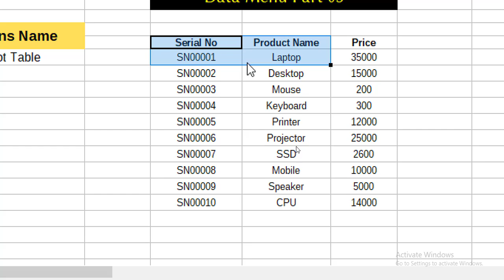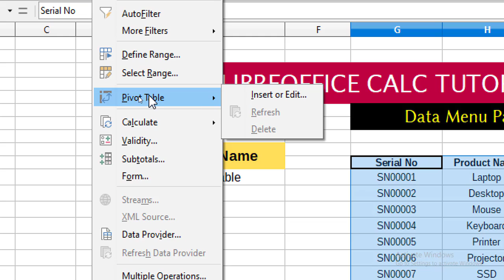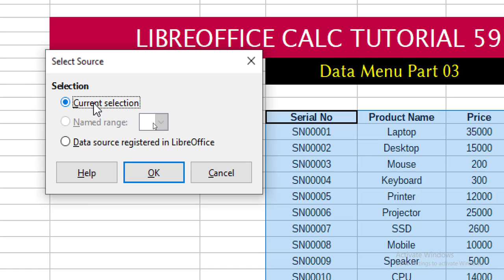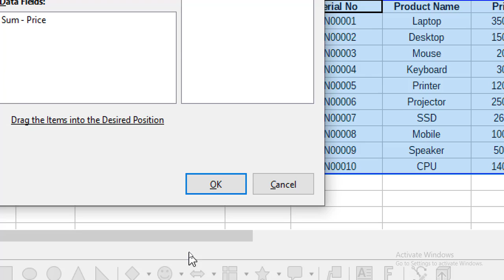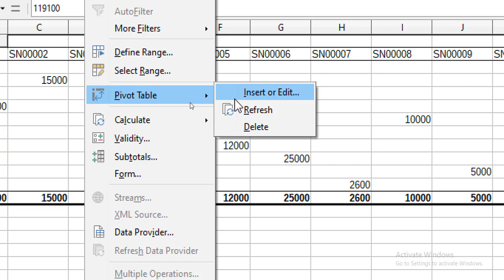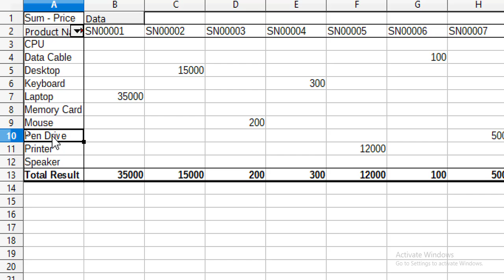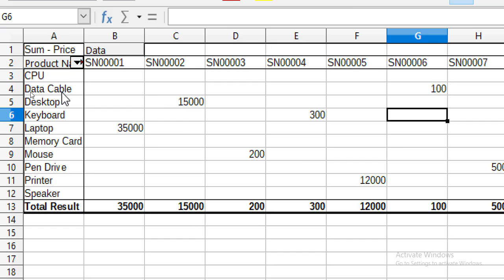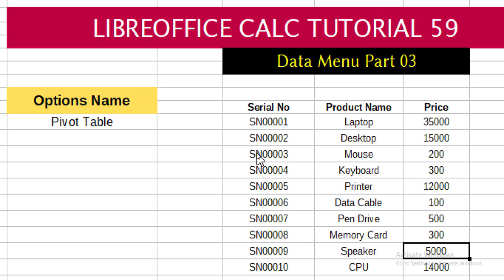LibreOffice calc tutorial 59 data menu part 3 || in hindi || by dev || technical dev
Hello guys..

LibreOffice calc tutorial 01

LibreOffice calc tutorial 02

LibreOffice calc tutorial 03

LibreOffice calc tutorial 04

LibreOffice calc tutorial 05

LibreOffice calc tutorial 06

LibreOffice calc tutorial 07

LibreOffice calc tutorial 08

LibreOffice calc tutorial 09

LibreOffice calc tutorial 10

LibreOffice calc tutorial 11

LibreOffice calc tutorial 12

LibreOffice calc tutorial 13

LibreOffice calc tutorial 14

LibreOffice calc tutorial 15

LibreOffice calc tutorial 16

LibreOffice calc tutorial 17

LibreOffice calc tutorial 18

LibreOffice calc tutorial 19

LibreOffice calc tutorial 20

LibreOffice calc tutorial 21

LibreOffice calc tutorial 22

LibreOffice calc tutorial 23

LibreOffice calc tutorial 24

LibreOffice calc tutorial 25

LibreOffice calc tutorial 26

LibreOffice calc tutorial 27

LibreOffice calc tutorial 28

LibreOffice calc tutorial 29

LibreOffice calc tutorial 30

LibreOffice calc tutorial 31

LibreOffice calc tutorial 32

LibreOffice calc tutorial 33

LibreOffice calc tutorial 34

LibreOffice calc tutorial 35

LibreOffice calc tutorial 36

LibreOffice calc tutorial 37

LibreOffice calc tutorial 38

LibreOffice calc tutorial 39

LibreOffice calc tutorial 40

LibreOffice calc tutorial 41

LibreOffice calc tutorial 42

LibreOffice calc tutorial 43

LibreOffice calc tutorial 44

LibreOffice calc tutorial 45

LibreOffice calc tutorial 46

LibreOffice calc tutorial 47

LibreOffice calc tutorial 48

LibreOffice calc tutorial 49

LibreOffice calc tutorial 50

LibreOffice calc tutorial 51

LibreOffice calc tutorial 52

LibreOffice calc tutorial 53

LibreOffice calc tutorial 54

LibreOffice calc tutorial 55

LibreOffice calc tutorial 56

LibreOffice calc tutorial 57

LibreOffice calc tutorial 58

LibreOffice calc tutorial 59
calc tutorial 59
tutorial 59 of calc
tutorial 59 of LibreOffice calc
LibreOffice calc video 59
calc video 59
video 59 of calc
video 59 of LibreOffice calc
what is pivot table
what is refresh
what is pivot tableoption
what is refresh option
what is pivot tableoption in calc
what is refresh option in calc
what is pivot tableoption in LibreOffice calc
what is refresh option in LibreOffice calc
how to use pivot tableoption in calc
how to use refresh option in calc
how to use pivot tableoption in LibreOffice calc
how to use refresh option in LibreOffice calc